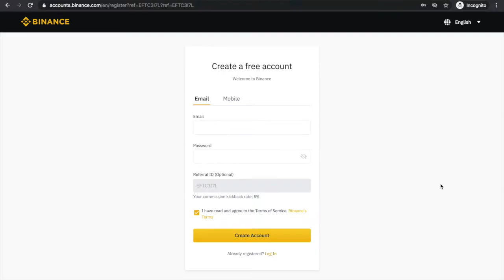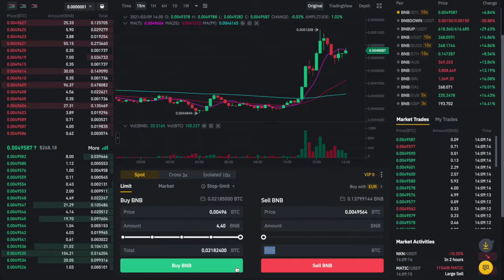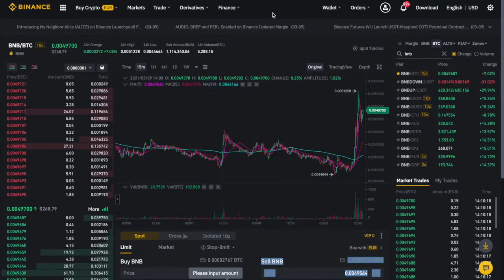How to buy altcoins on Binance tutorial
If you're new to crypto, I will show you how to easily purchase altcoins on Binance.